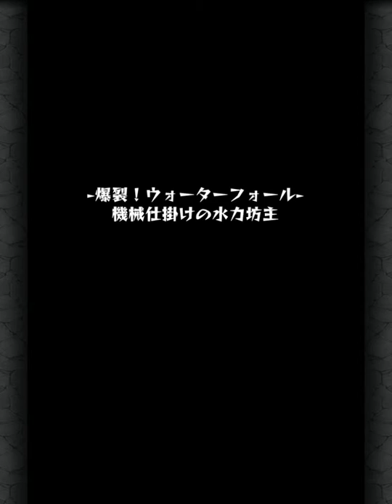爆裂！ウォーターフォール・機械仕掛けの水力坊主をノーコンクリアしました！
関連リンク

■ Lobi App
 - iPhone/iPadの方